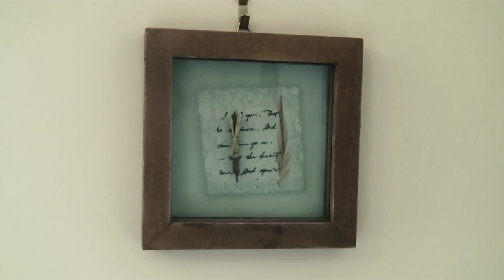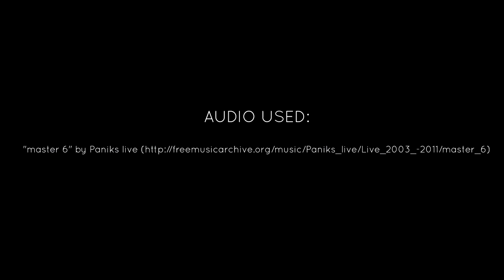Ezekiel Binyamin: An Expose into the Jewish Yusuf Islam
A rare insight into the elusive yet prodigal musical talent known as the Jewish Yusuf Islam.

A fictional interview created for my final media design project. Victoria University of Wellington, 2012

By Umar Green